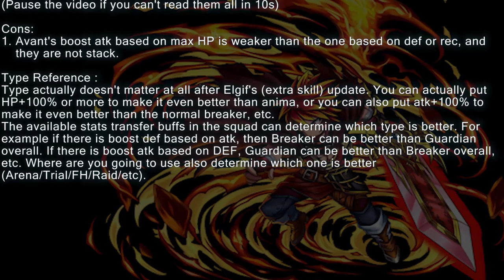「神覇絶煌アヴァン」ユニットレビュー Omni Avant Unit Review (Brave Frontier)【ブレフロ】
Finally the long awaited Omni evolution for Avant is here! He is now a lot stronger and yeah, pretty much the same as i've predicted on my other video back then. He came to take the most damaging LS & UBB once again, also with stronger BB & SBB buffs? Just how powerful is he now? Find out more in the video. Enjoy! :D